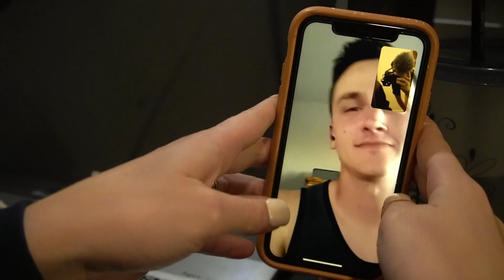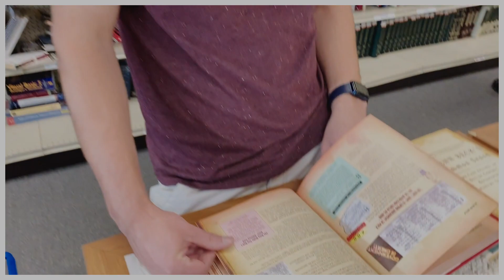WEEKEND IN OUR LIFE || exploring new things, thrift with us, meeting new friends!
hi friends!

spend a weekend with us in tennessee!!

exploring new places, come thrifting with us, going to church, meeting new friends and eating GOOD food!  it was a really fun weekend!

here is some you might like!

Much love,
Kendra